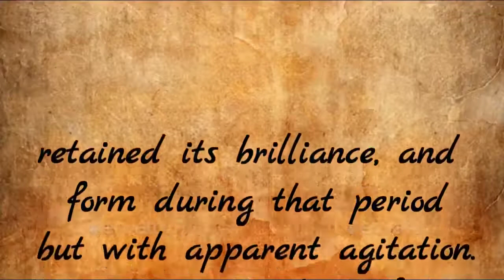President of the United States Dominated by Aliens | Best Alien Documentary 2020